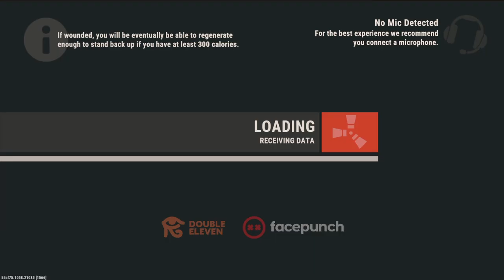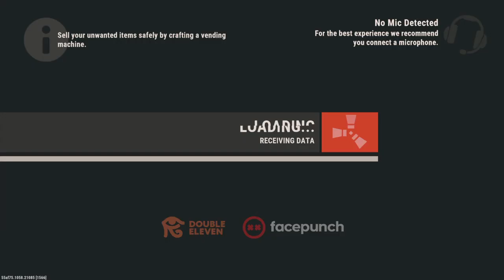Rust Console Edition - 30 minutes of pvp